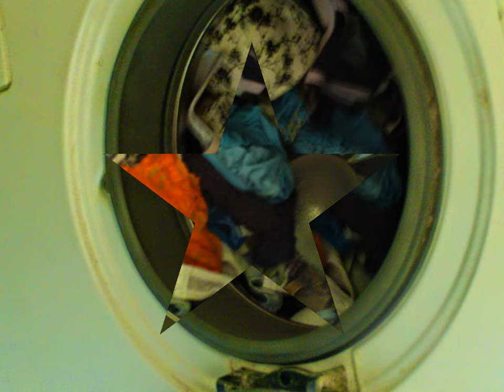Dzisiaj jest dzień pralni.: D (1)